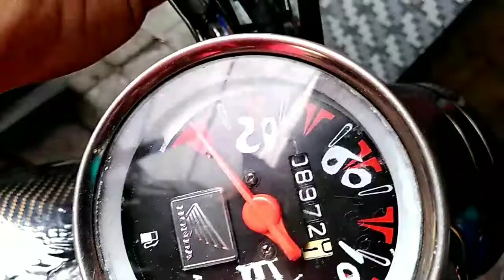MASANG SPEDOMETER CB "ELiNg Omah" dari rosokan spedo beat karbu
Ben nggo ngontrol kecepatan "ELiNg Omah"